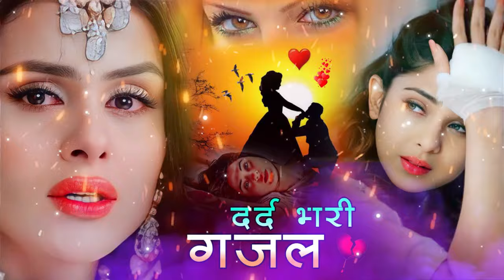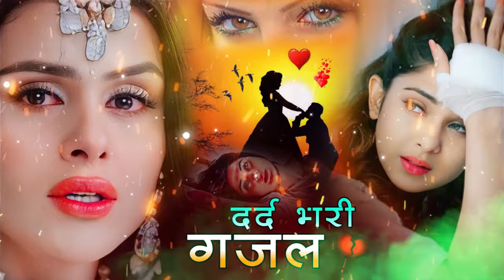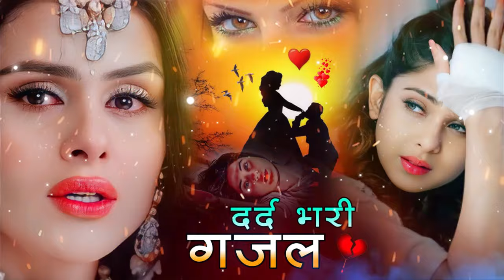दर्द भरी गजल 💔 किस्मत में रोना है !! Kismat Me Rona Hai ~ Sanjana Nagar New Gazal 2024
Singer Shankar bidhudi :   दर्द भरी गजल 💔 किस्मत में रोना है !! Kismat Me Rona Hai ~ Sanjana Nagar New Gazal 2024

◆Tital : किस्मत में रोना है
◆Singer : Sanjana Nagar
◆Dancer :
◆Audio Rec. : mahakal studio
◆Director : Kuldeep Mahar Shekhpura 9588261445
◆Camera :  Naresh Tiger
◆Video Edit : Nirmal
◆Location : Jaipur
◆Label :  Mahar Dj Dance

Mail :
C&P : Mahar Dj Dance

Lover's Music